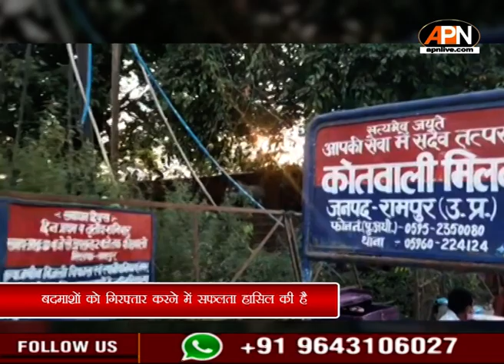रामपुर से 25 हजार रुपये के इनामी राशि वाले दो बदमाश हुए गिरफ्तार